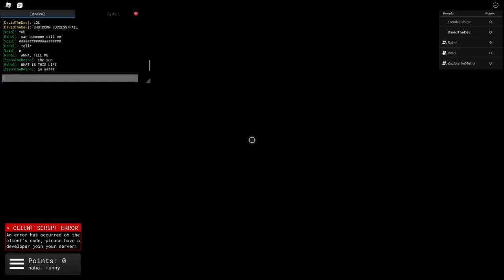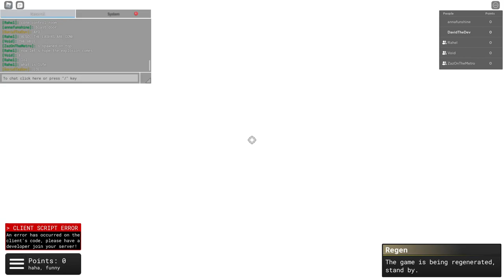Core Game Thing: Cursed Core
This is caused probably by some bug, so we decided to record it